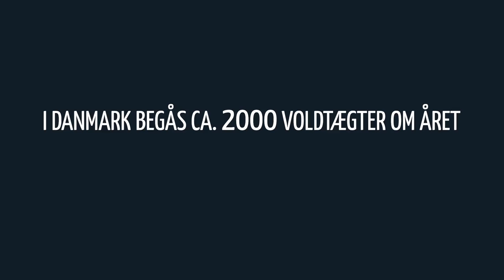Giv retten til tryghed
I Danmark har man ikke ret til at kunne forsvare sig selv, hvis man bliver overfaldet. Peberspray giver ikke varige mén – i stedet giver det mulighed for selvforsvar.
I Venstres Ungdom kæmper vi for retten til tryghed.